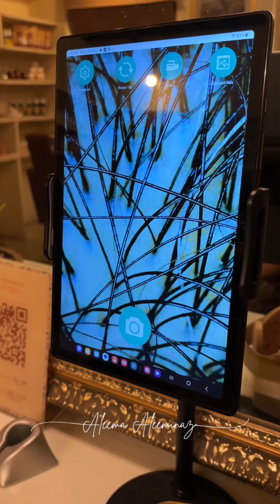Chemicals ഉപയോഗിച്ചിട്ടില്ലാത്ത products ഉപയോഗിച്ചു Kerala‘s 1st Organic Saloon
Hi Guys,

First Organic Saloon In Kerala✅

തികച്ചും ഓർഗാനിക് ആയിട്ടുള്ള products ഉപയോഗിച്ച് തലമുടിയുടെയും മുഖത്തെയും എല്ലാ problems ഒരു specialist ന്റെ സഹായത്താൽ കണ്ടുപിടിച്ചു മാറ്റുവാൻ ഈ സലൂൺ അടിപൊളിയാണുട്ടോ. .

തൃശ്ശൂരിൽ കുര്യച്ചിറയിലും ഇരിഞ്ഞാലക്കുടയിലും ഇവർക്കു braches ഉണ്ട്. ...

മുൻപേ കൂട്ടി 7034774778 എന്ന നമ്പറിൽ prebokk ചെയ്തിട്ട് പോവുക ✅